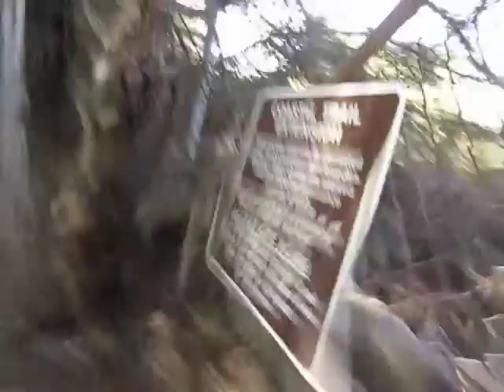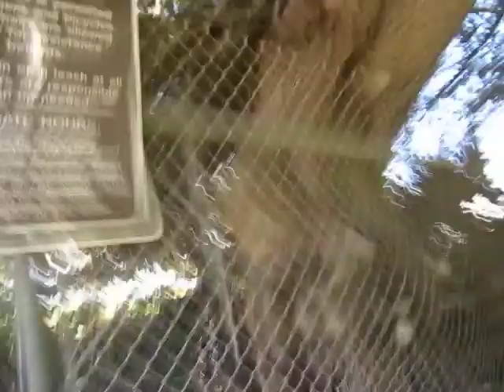Camping seaside 05